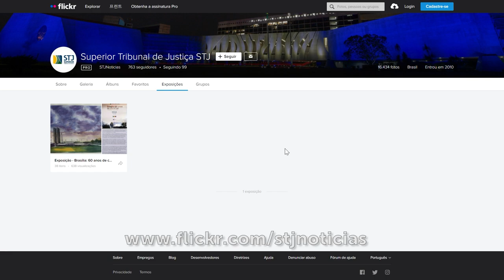Primeira exposição virtual do Espaço Cultural STJ mostra Brasília nas aquarelas de Fernando Rabuja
​​​​​​A pandemia obriga as pessoas a se reinventarem a todo momento. Com a imposição do distanciamento social, várias atividades presenciais precisaram ser revistas e adequadas à nova realidade. A Coordenadoria de Memória e Cultura (Cult) – unidade da Secretaria de Documentação do Superior Tribunal de Justiça –, habituada a promover a arte e a cultura no âmbito da corte, lança pela primeira vez uma exposição virtual.